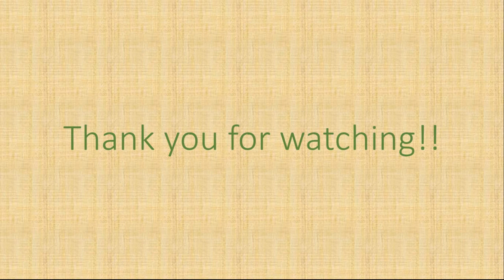Dhulian Ganga to MaldaTown Full Journey by Train via Farakka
In this video Dhulian Ganga to MaldaTown Full Journey   via Farakka.